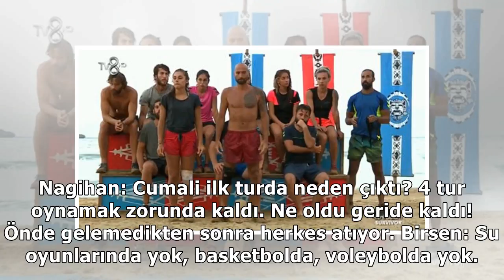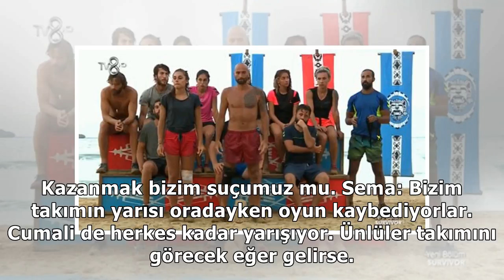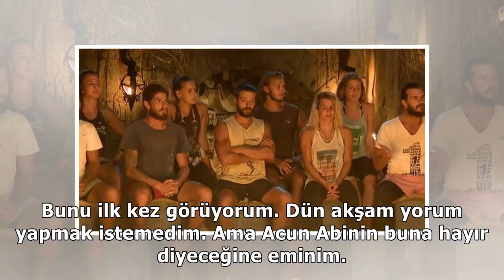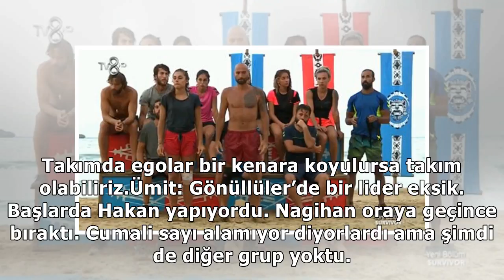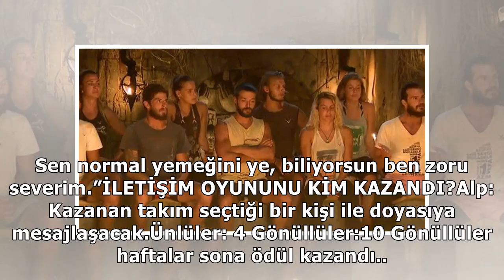Gönüllüler’in dönüşü muhteşem oldu! Survivor ödül oyununu kim kazandı?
Survivor 2018 son bölümde ödül oyununu haftalar sonra Gönüllüler takımı kazandı. Ada konseyinde Nagihan, Cumali'nin diğe...